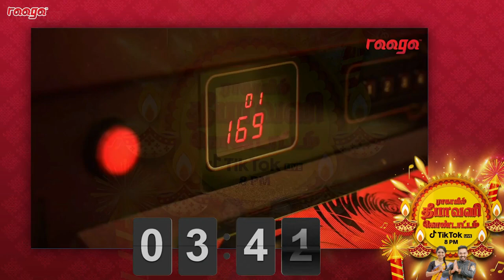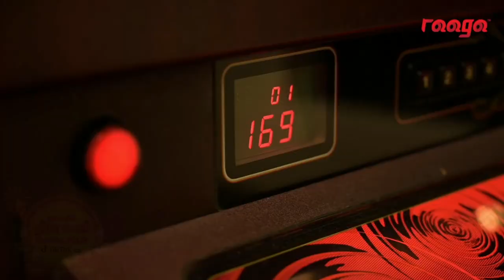RAAGA-vil Deepavali Kondattam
Did you miss Ahila and Suresh’s galatta on RAAGA-vil Deepavali Kondattam live on TikTok! 🪔 Here's the celebration for you! Make sure to catch the amazing performances by Shane Xtreme !🥳